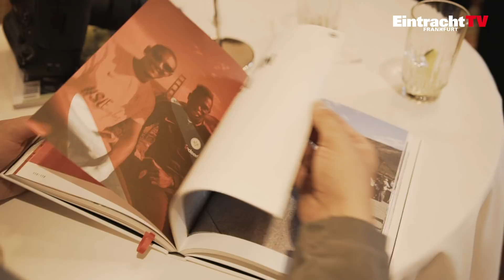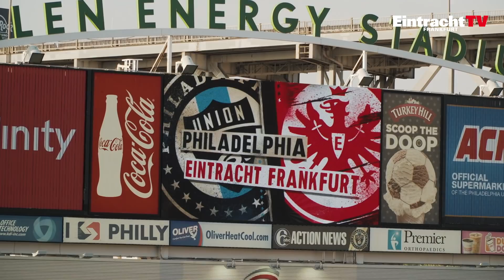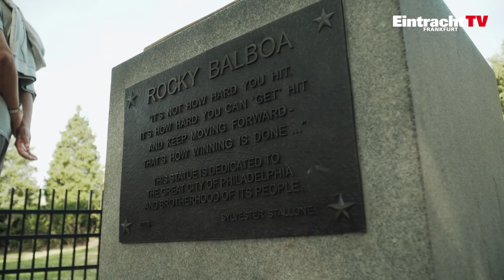Bye, bye Philadelphia!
Die Adlerträger sind in Frankfurt gelandet. Wir blicken zurück auf spannende Tage in Philadelphia, der letzten Station unseres Trainingslagers in den USA.